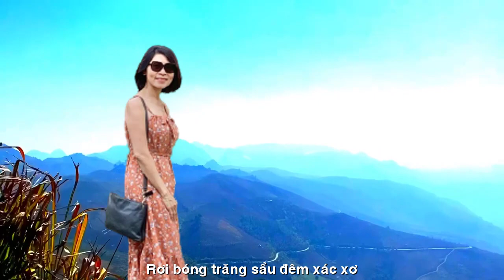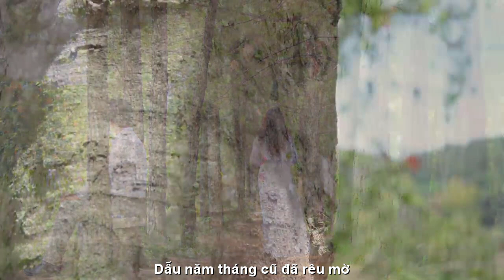[OFFICIAL MV]THẠCH THẢO LẶNG LẼ CHIỀU XUÂN||NS KHẮC NHÂN-THANH SANG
TÁC PHẨM: LẶNG LẼ CHIỀU XUÂN
THƠ:THẠCH THẢO
SÁNG TÁC:NS KHẮC NHÂN
TRÌNH BÀY:CA SỸ THANH SANG